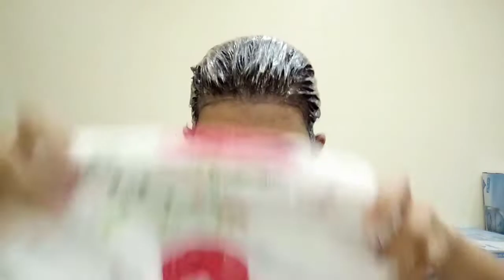Trying to put#hair color TABUNAN SI UBAN